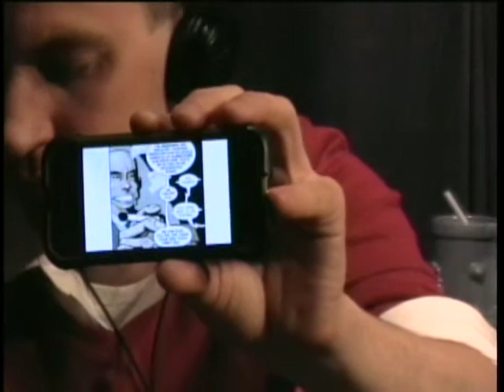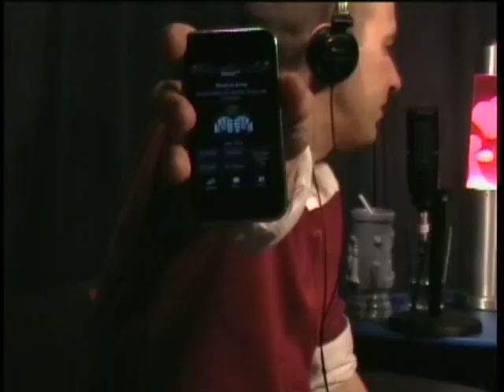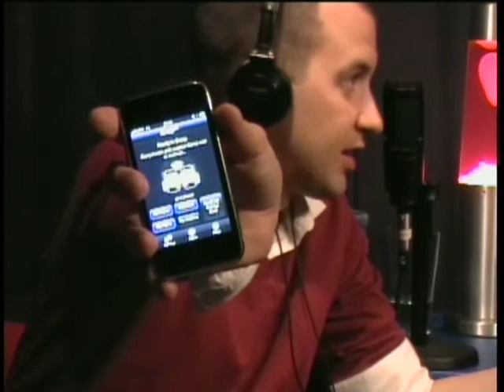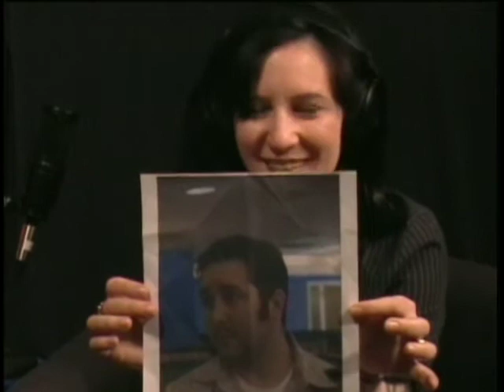StrangeLove Episode 93 - Afterhours with Brian M. Westbrook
April 12, 2009: “Gadget Time with Brian M. Westbrook”

Friday night we were joined in the studio by the very popular Brian M. Westbrook, man of many gadgets.  During the Tech edition we found out a bit about how he came into his line of work and then he shared several cool gadgets with us… one was surprisingly resistant to the elements.  In Afterhours, we let loose and chatted about far too much: iPhone apps, vases, booze, a few of Dr Normal’s favorite impressions and oh so much more.

Host: @CamiKaos
Producer/Co-Host: @drnormal